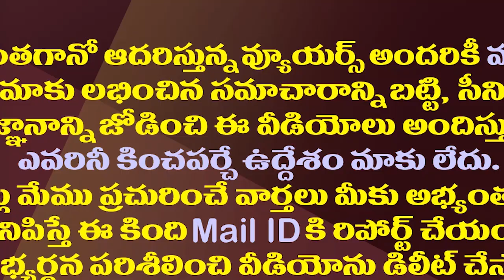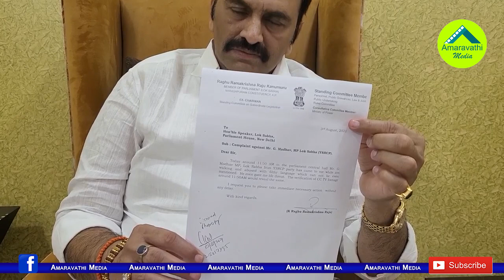ఇవెక్కడి మాటలు రఘురామ..నోటికొచ్చింది మాట్లాడమేనా?| MP Raghu Rama Sensational Comments On YS Jagan